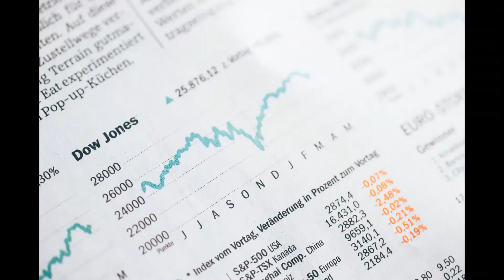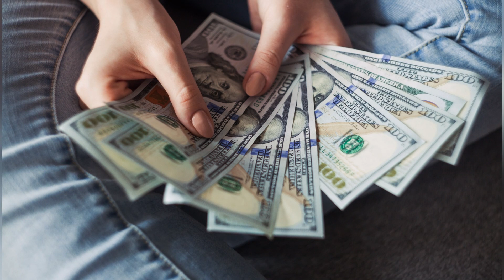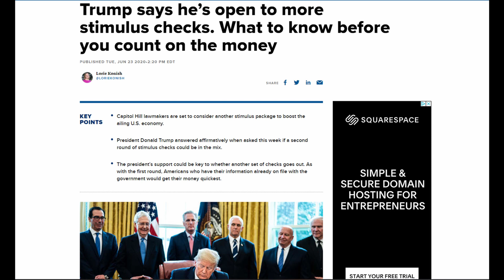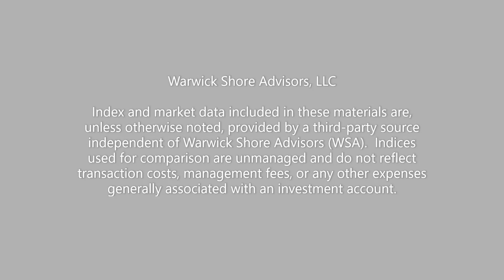STIMULUS UPDATE | $1,000 GRANT, TRUMP's STIMULUS TIMELINE, IRS UPDATE FOR RMD's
Didn’t Receive A Stimulus Check? Here Are 20 Chicago Organizations Where You Can Apply For Cash

The $1,000 grant aims to provide cash assistance to families who were left out of the federal governments stimulus funds.

PILSEN —   Starting Monday, local Chicagoans excluded from the federal government’s stimulus program can apply for $1,000 cash grants through 20 organizations across the city.
The Chicago Resiliency Fund, created by Pilsen-based nonprofit The Resurrection Project in partnership with the city, is providing cash assistance to people who are undocumented, mixed-status families, people experiencing homelessness, and more.

RELATED: With No Safety Net, Undocumented Chicagoans Struggle To Survive Pandemic: ‘We’ve Been Left Behind’
Chicago residents with an income less than 300 percent of the poverty level, who did not receive a federal stimulus check, are eligible for the $1,000 grants.
Individuals can apply by phone by calling the following organization below:
• The Resurrection Project
Language(s): English and Spanish
Applications accepted from 9 a.m. to 2 p.m., Mon-Fri.
• Acclivus, Inc.
Language(s): English
Applications accepted from 9a.m. to 5 p.m., Mon-Fri.
• Austin Coming Together
Applications accepted from 9 a.m. to 5 p.m., Tues-Fri
• Austin Peoples Action Center
Applications accepted from 9 a.m. to 5 p.m., Mon-Fri
• Centro Romero
Applications accepted from 10 a.m. to 3 p.m., Tues-Thurs
• Chicago Coalition for the Homeless
Language(s): English
Applications accepted from 9 a.m. to 10 a.m. Fridays
• Chicago Commons
Applications accepted from 2 p.m. to 7 p.m., Mondays and Wednesdays
• Chicago Community and Workers’ Rights
Language(s): Spanish
Applications accepted from 2 p.m. to 4 p.m., Tuesdays and Thursdays
• Community Organizing and Family Issues (COFI)
Applications accepted from 10 a.m. to 12 p.m. and 5 p.m. and 7 p.m., Tuesdays and Thursdays
• CTU Centro de Trabajadores Unidos
Applications accepted from 10 a.m. to 2 p.m., Mon-Wed
• Enlace Chicago
Applications accepted from 1 p.m. to 5 p.m., Wednesdays and Thursdays
• HANA Center
Language(s): Korean, Spanish and English
• Indo-American Center
Language(s): Hindi, Urdu, Gujarati, Arabic
Days and times applications will be accepted: 10am-12pm Mondays to Thursdays
• Latino Union of Chicago
Applications accepted from 9 a.m. to 1 p.m., Tuesdays and Thursdays
• Logan Square Neighborhood Association
Applications accepted from 9 a.m. to 12 p.m., Tuesdays and Thursdays
• Metropolitan Family Services
Language(s): Spanish
Applications accepted from 9 a.m. to 4 p.m., Mon-Fri
• Northwest Side Housing Center
Applications accepted from 9 a.m. to 12 p.m. and 4 p.m. to 7 p.m., Mondays and Wednesdays
• Pui Tak Center
Language(s): Mandarin and Cantonese.
Applications accepted from 9 a.m. to 3 p.m., Mon-Fri
• Southwest Organizing Project (SWOP)
Applications accepted from 10 a.m. to 2 p.m., Mondays and Tuesdays
• United African Organization
Language(s): Amharic, Twi, Igbo, Yoruba, French, English
Applications accepted from 9 a.m. to 12 p.m., Mondays and Tuesdays

IRS announces rollover relief for required minimum distributions from retirement accounts that were waived under the CARES Act

The IRS described this change in Notice 2020-51 (PDF), released today. The Notice also answers questions regarding the waiver of RMDs for 2020 under the Coronavirus Aid, Relief, and Economic Security Act, known as the CARES Act.

Trump’s Payroll Tax Cut Would Harm Social Security, Seniors Group Argues

Trump says he’s open to more stimulus checks. What to know before you count on the money

WhiteHouseStimulus #$1,000Grant